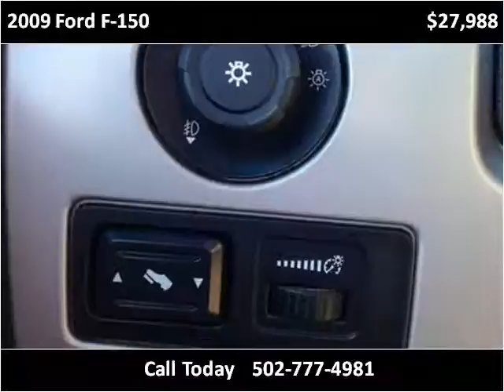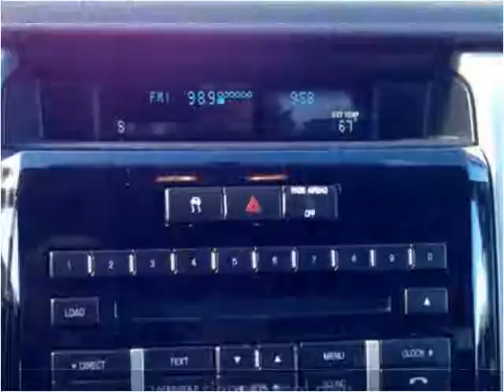2009 Ford F-150 Used Cars Louisville KY